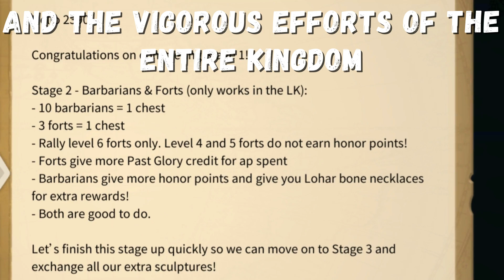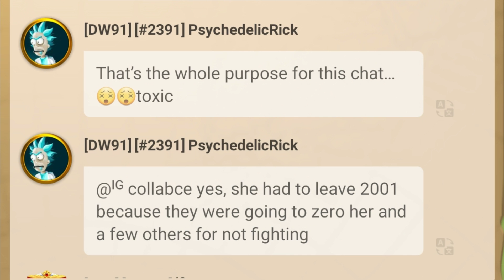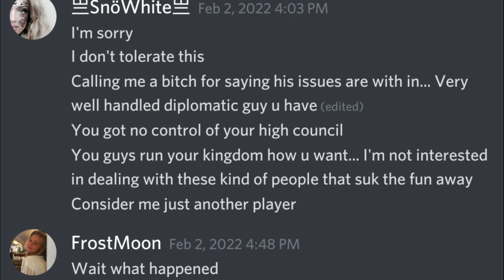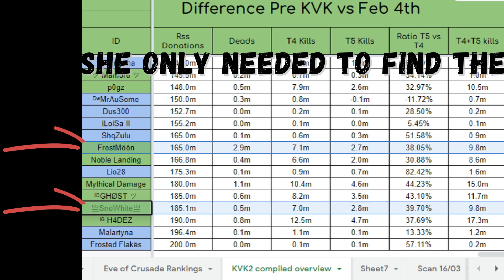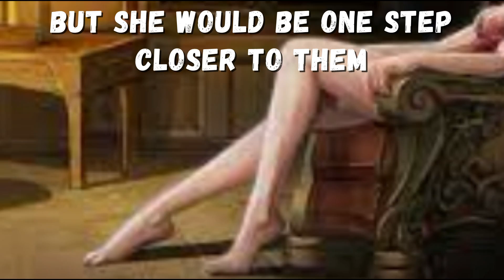ROK PAST GLORY Strategy for Kingdom 2390 in KVK 3 Rise of Kingdoms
In the new season of Light VS Darkness KVK3, Kingdom 2390 is determined to emerge victorious. With three stages of past glory to conquer, the best strategies must be employed to ensure a win for the kingdom. Follow the journey of SnoWhite and her allies from 2366, 2386, and 2389 as they work to beat each stage before the timer runs out. Will they succeed? Watch ROK Tales of SnoWhite to find out.